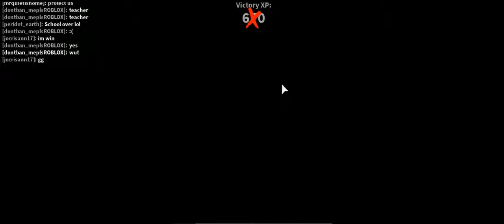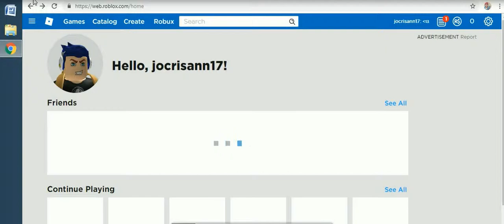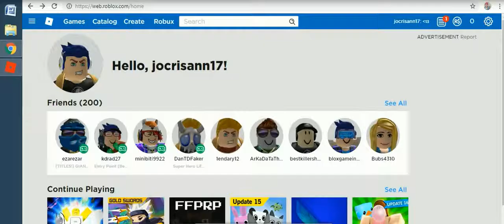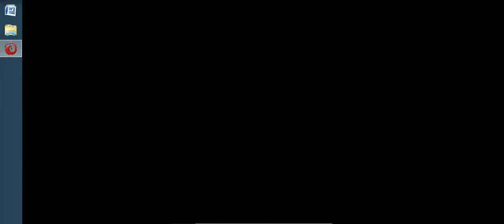holy week roblox edition -29